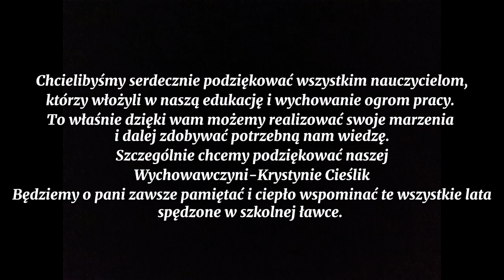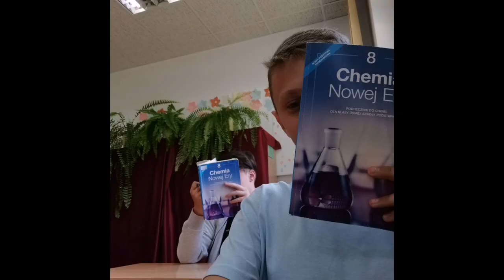Film na zakończenie 8 klasy 2021 SP Chobienia